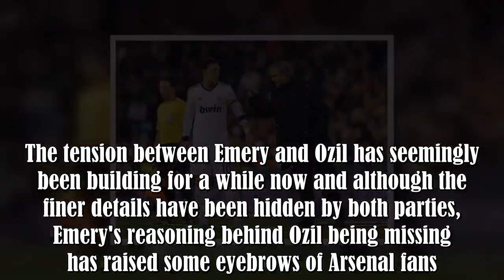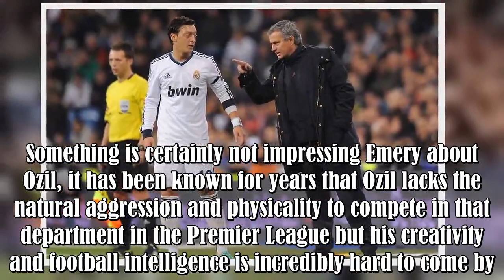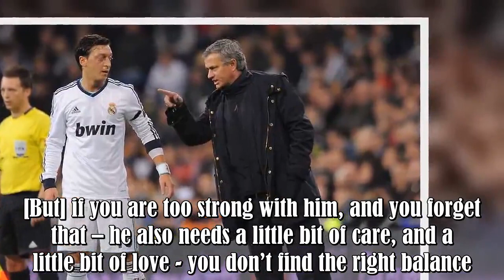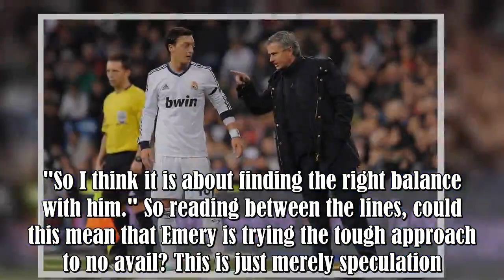Jose Mourinho believes Mesut Ozil needs 'a little bit of care' in order to be happy at Arsenal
We are starting to see the first chinks in Unai Emery's armour in terms of trying to keep his Arsenal players on side.Despite the Gunners 2-0 win over Chelsea on Saturday, Mesut Ozil's exclusion once again raised some eyebrows after the German posted on Instagram that he had trained all week and was fighting fit.The tension between Emery and Ozil has seemingly been building for a while now and although the finer details have been hidden by both parties, Emery's reasoning behind Ozil being missin :.